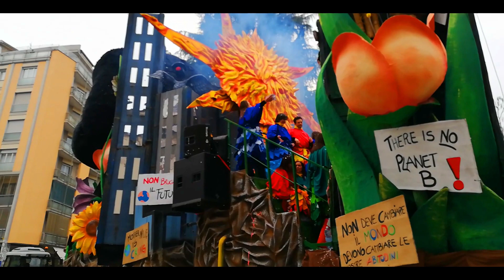Carnevale di Borgosesia 2020 - 2° Corso Mascherato